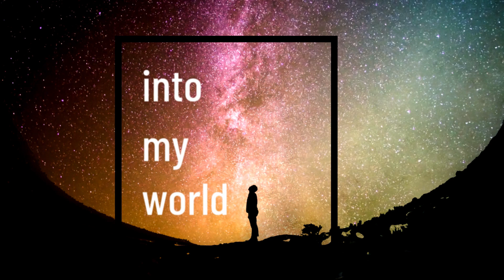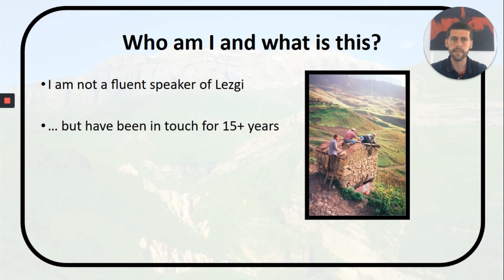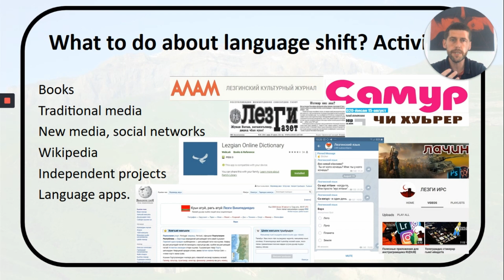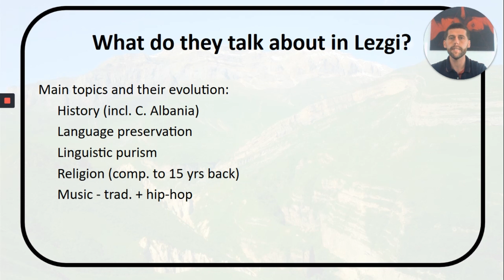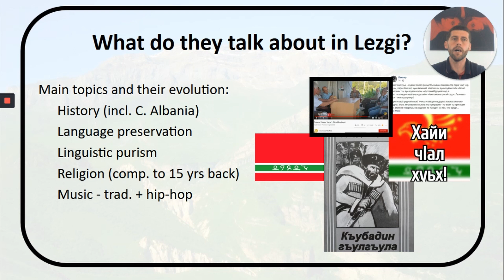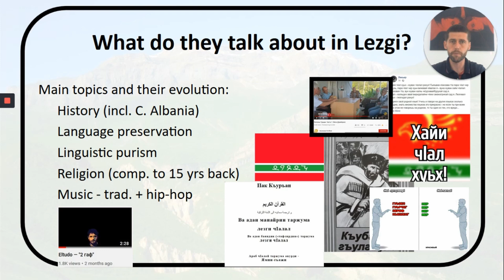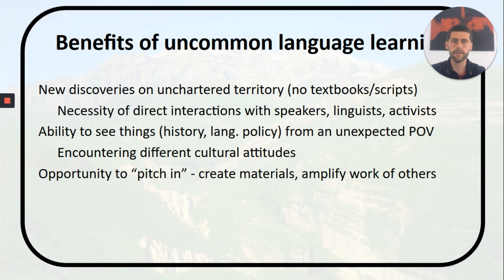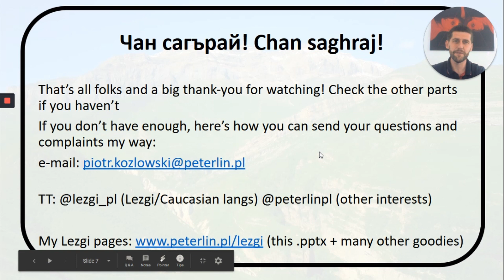Piotr Kozłowski - Introduction to Lezgi - Part 3: Language Activism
Lezgi (or Lezgian) is a fascinating language spoken in Caucasus mountains. This three-part presentation serves as a brief introduction to its structure, history and present-day challenges.

Part 3 - language activism - describes the threat of language shift, the efforts of Lezgi speakers to preserve and develop their language as well as the role outsiders -such as myself- can play in this process.

The presentation, by necessity, barely touches the surface. If you want to learn a bit more about Lezgi and available resources, you can consult the "Lezgi language" thread on the Polyglot Conference's forum

Filming by Piotr Kozłowski